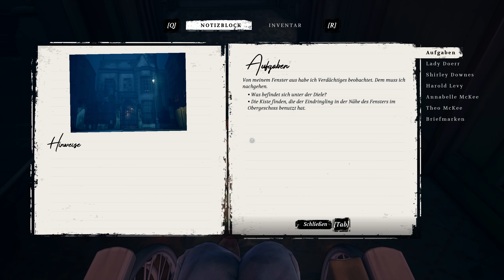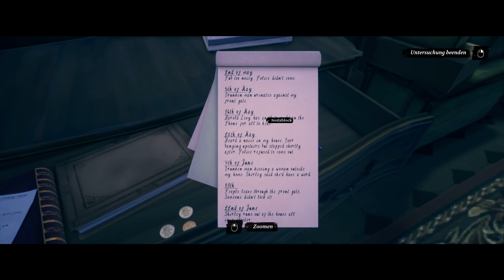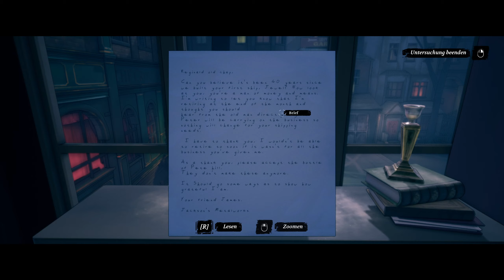10: Und plötzlich erschien das Negligé 👨‍🦽 CONWAY: DISAPPEARANCE AT DAHLIA VIEW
10: Und plötzlich erschien das Negligé 👨‍🦽 CONWAY: DISAPPEARANCE AT DAHLIA VIEW  (Streamaufzeichnung)

► Microsoft: ...
► Origin: ...
► Web: ...

Manchmal braucht es zunächst einen Albtraum, um einen Ort wie Dahlia View aus seinem Schlummer zu erwecken.
Du führst die Untersuchung im Fall eines verschwundenen Kindes und deckst in einem Thriller der Beobachtungen mit intensiver Geschichte von den Schöpfern von The Occupation und Ether One dunkle Geheimnisse von Dahlia View auf.

Conway: Disappearance at Dahlia View ist ein packender Thriller der Beobachtungen, der im England der 1950er-Jahre spielt. Als in Dahlia View die achtjährige Charlotte May als vermisst gemeldet wird, sucht der pensionierte Ermittler Robert Conway nach der Wahrheit ihres Verschwindens, beobachtet aus seinem Appartement heraus seine Nachbarn und hinterfragt ihr Verhalten. Als die Verdachtsmomente zunehmen, beginnt Conway mit eigenen Ermittlungen zum Verschwinden von Charlotte May, verfolgt Spuren, entdeckt neue Inidizien und fügt die Puzzlestücke eines unvorhergesehenen Pfades zur Wahrheit hinter dem Geschehen zusammen.

SPIELFEATURES:
Erlebe die packende und emotionale Geschichte eines brandneuen Krimithrillers von White Paper Games, den Schöpfern von The Occupation und Ether One.

Führe die Untersuchungen in einem Vermisstenfall in der Person von Robert Conway, einem pensionierten Ermittler, der in Dahlia View lebt.

Beobachte die Aktionen der Einwohner von Dahlia View, untersuche verdächtige Verhaltensweisen und decke neue Spuren auf.

Erkunde Dahlia View, löse Rätsel und befrage Einwohner, um neue Indizien aufzutreiben, Verdächtigenprofile zu erstellen und die Puzzlestücke deiner Untersuchungen zusammenzufügen.